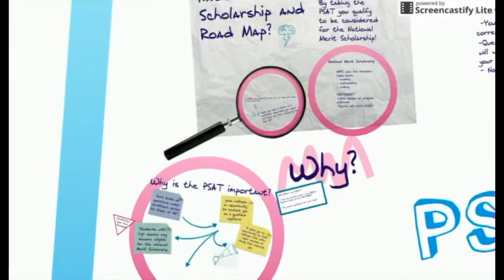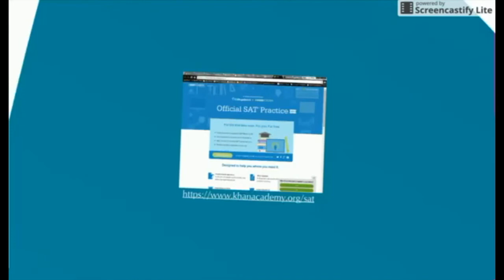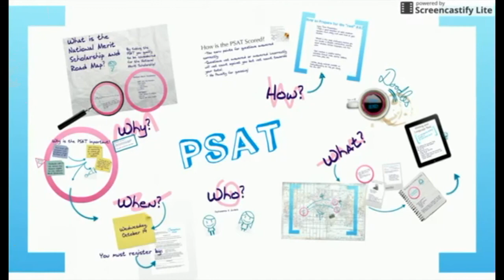PHSNews 10 3 16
Ten dollar Perry Spirit Black-Out Shirts are available to students and family members in the Athletic Office which will admit those wearing the shirt free admittance to the final home football game on October 14th as well as to a designated upcoming Boys Basketball game, Girls Basketball game, and Wrestling match. Students and adults attending all four events, will save six & fifteen dollars, respectively, by purchasing this shirt now. Don't delay, get your Spirit shirt today!
Attention Math Club: We will meet TODAY after school from 2:30-3:30 to vote for t-shirt designs and play board games.  There will be snacks!  Please plan to attend.
Students, if you have not filled out a new form for lunches this year you need to do this as soon as possible.  You have until TODAY .  Hand them in to the cafeteria.
Attention students who are planning on taking a College Credit Plus course  next year at PHS. This only applies to Stark State courses.The Compass Exam will be given two times after school in the library during the month of October.
The dates are Tuesday, October 11th and Tuesday, October 18th.  You MUST sign up to take the test.  The sign up sheet is on the bulletin board outside the Counseling Office.  You MUST report to the library on the day of testing by 2:40 AND bring your social security number.
The COMPASS Exam will no longer be offered after October 18th.  It will be replaced by the ACU-PLACER Exam.  It is strongly suggested that students wishing to take a C-C-P course during the 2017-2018 and 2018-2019 school year take the COMPASS exam on October 11th or October 18th.
Students wishing to take College Credit Plus French next year must have the required A-C-T scores by February.  If you do not have the required A-C-T score, English score of 18 and Reading score of 22, it is STRONGLY recommended that you take the DECEMBER A-C-T exam.  November 4 is the registration deadline for the December 10 A-C-T exam.
Just a reminder, Stark State and Point Park will be here today in the library.
The P-H-S lettuce club is planning its first event. Anyone interested in participating in the Lettuce Club's Autumn competition, should stop by room 220 to cast your vote for Thursday, October 6th at 2:45 or Friday, October 14th at 5 before the football game.
If you have been putting off joining the Spanish Club, stop it! This is the last week to pay to join Spanish Club. The deadline is the 7th. See a Spanish teacher for more information.
Today, we are going to leave you with some information from Mr. LaCourt about the P-S-A-T.  Have a great day everyone.